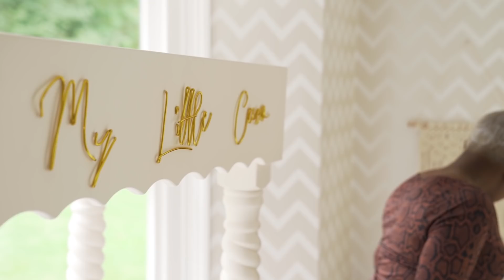HALLE STARS IN AUNTY ROCHELLE HUMES ADVERT FOR MY LITTLE COCO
BROMLEY
BR1 9ZQ
UNITED KINGDOM

Much love,

xoxox